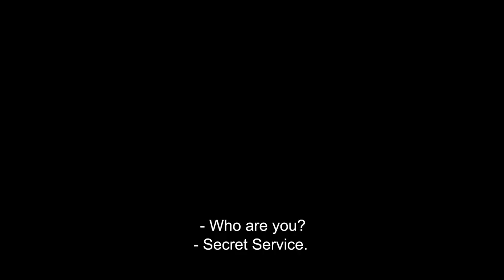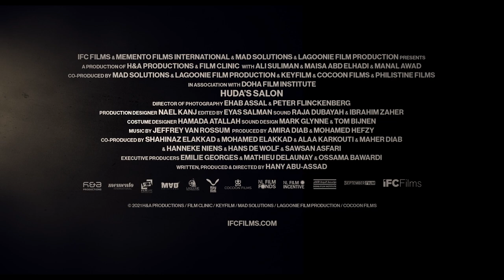HUDA’S SALON Trailer | TIFF 2022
Palestinian filmmaker Hany Abu-Assad, whose films Paradise Now and Omar were both nominated for Oscars, continues to deliver hard-hitting stories from the moral frontline. In Huda’s Salon, that line is located in “Bethlehem, West Bank, Occupied Palestine.” In a thriller of political and emotional twists and turns, Abu-Assad reveals a society poisoned by the betrayal and intrigue that comes with occupation.

Reem (Maisa Abd Elhadi) visits Huda’s hair salon for her usual treatment. As they chat, what starts as a lovely domestic drama shifts hard when Reem is betrayed by Huda (Manal Awad) and thrown into a dangerously compromising situation. She’s offered only one way out: work with Israel’s secret service, spying on her own community. As Reem tries to extricate herself from an impossible dilemma, Huda’s actions threaten her own safety. As in every region torn apart by war, the broader battle lines and larger violence also take a more intimate form between individuals trying to survive at any cost.

In sharp scenes that cut to the heart of the conflict, Huda’s Salon turns its lens inward, ruthlessly exploring how living under constant threat of violence corrodes its characters’ relationships and their grasp on moral certainty. Reem is drawn into the world of neighbours and friends spying on each other that Huda already secretly inhabits. With resistance fighters amongst them who show no hesitation to take the life of a traitor, these two women — whether innocent or compromised — face the harsh choices determined by their environment. “It’s easier to occupy a society,” Huda says at one point, “that is already repressing itself.”

Official Selection, 2021 Toronto International Film Festival